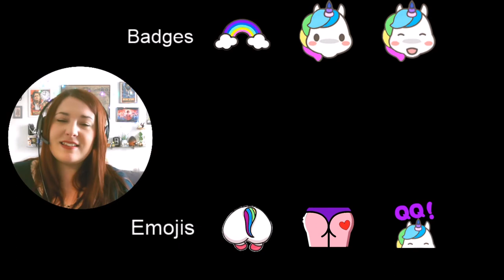Les Souscriptions à ma chaîne sont dispos ! - Abonnements Payants/ Sponsors